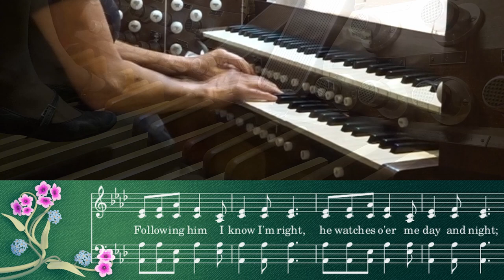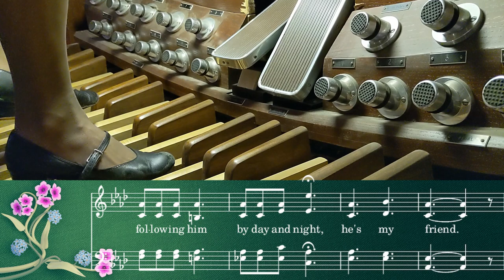UMH 469 - Jesus Is All the World to Me